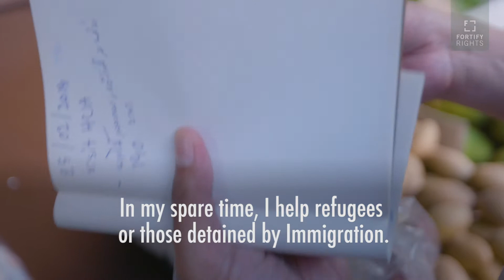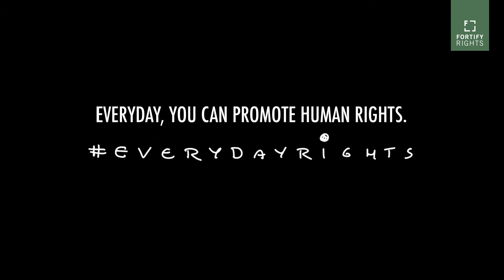Everyday Rights: Sakda Kaewbuadee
Sakda Kaewbuadee is an award-winning actor from Thailand. Detained refugees and migrants in Thailand as know him as a friend who visits and provides support to them in detention. In this episode, we follow the actor as he buys food for refugees detained at an immigration detention center in central Bangkok.